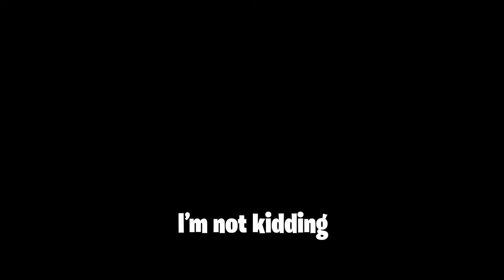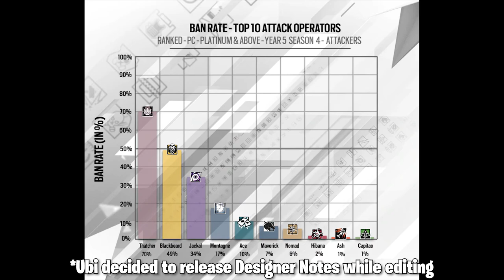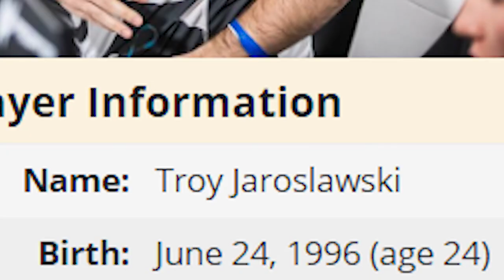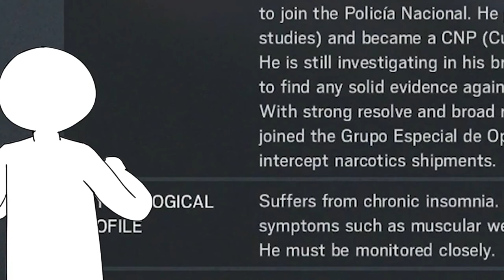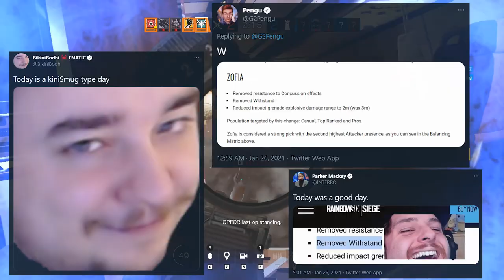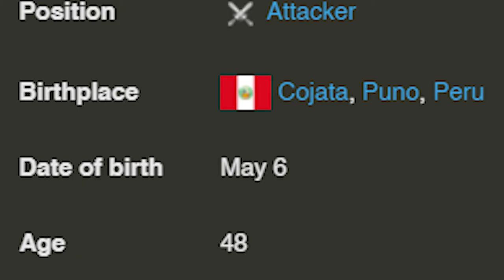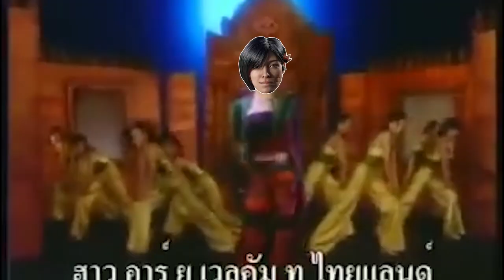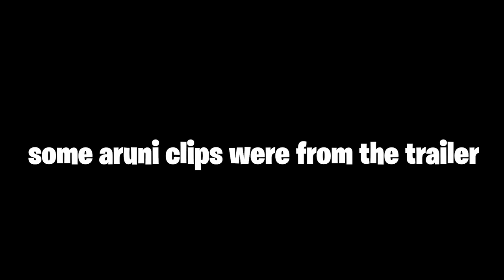Rainbow Six Siege Guide - ALL OPERATORS EXPLAINED!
Bruh 20 minutes for a simplified guide? Yup, there's 58 Operators total..
talking to slow? pump that baby up to 1.25x

In this episode, I pour my script, editing, and dyslexia into this video to create a How to / guide on every Operator in the game explained by yours truly.